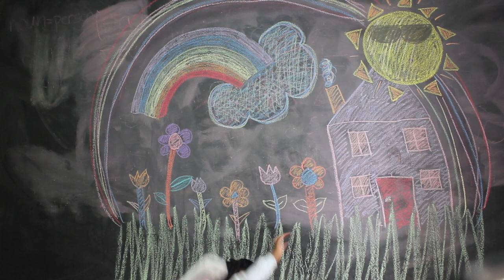TOY REVIEW EASTER EGG SURPRISE ~LaylaBaylaLaylaLand~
Easter is one of my favorite holidays. We got an egg surprise with all kinds of goodies in it. Watch as we review them, play with them and eat them!

VIDEOS ARE POSTED EVERY MONDAY

Also catch my updates on Instagram and Twitter.